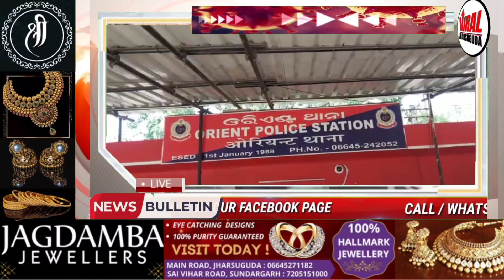THURSDAY HEADLINES WITH RAVI KUMAR